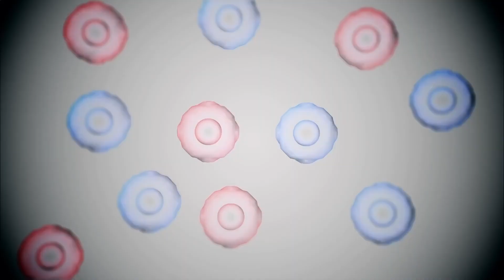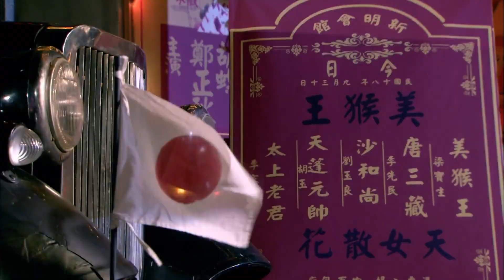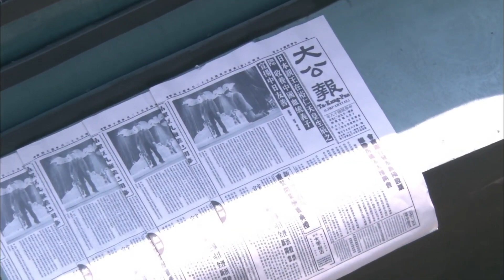【最新谍战剧】绝命追踪 28丨组织内部出现奸细，王牌特工张博顷刻之间处于暴露边缘，重重杀机危险四伏，地下党绝境之下逆风翻盘（张博、蒋梦婕）❤️热剧独播